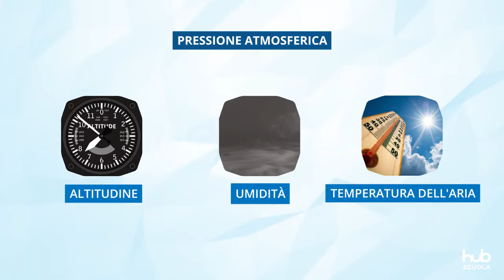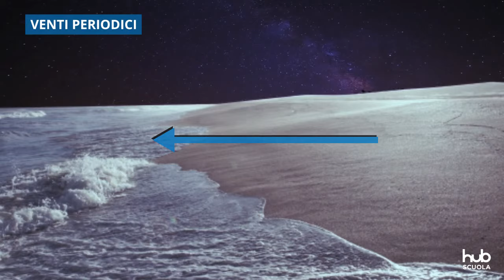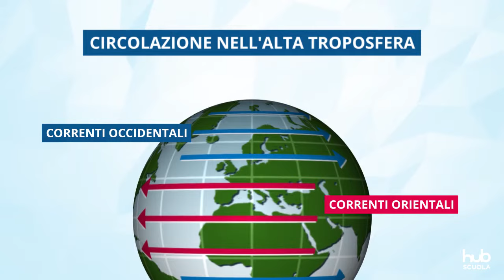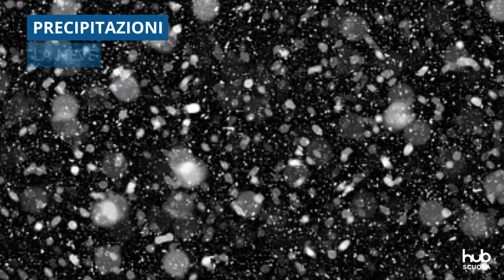Precipitazioni e fenomeni meteorologici